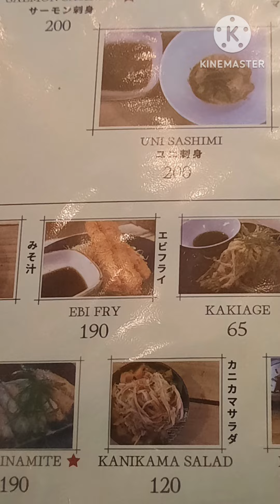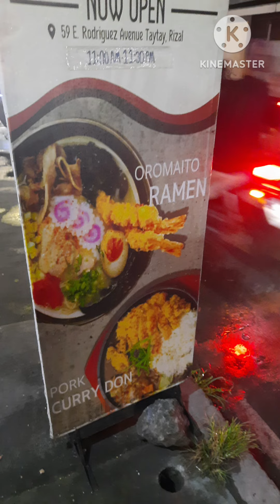Japanese Food @600 pesos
Share ko lang ang mga kainan dito sa amin na masasarap na at mura...
ito na rin ang way namin na once a week a magbonding kami lalo na kung buong linggo ay puro trabaho. usually every friday after work kasi madalas d na nakakaluto. enjoy